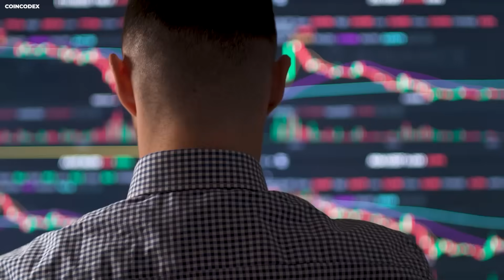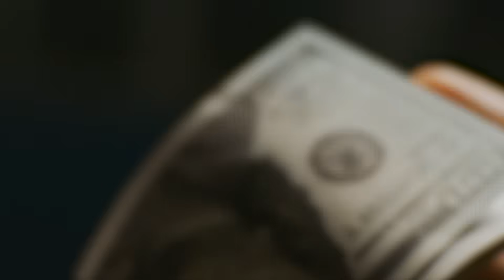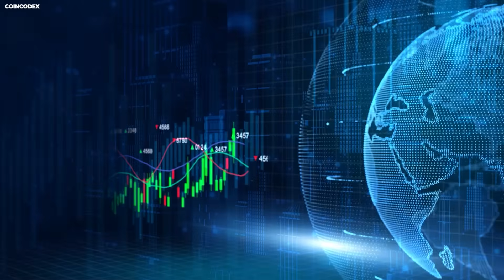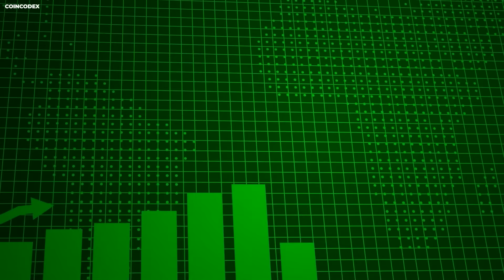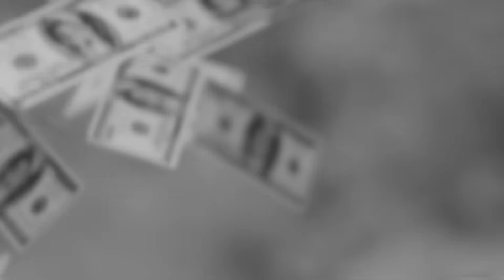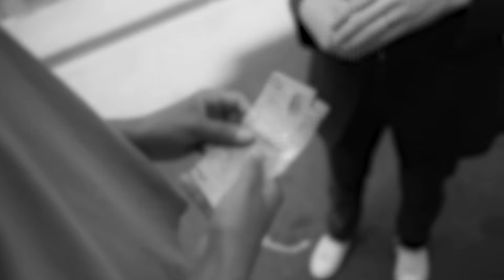SpaceX IPO Rumors Just Leaked! Money To Build The FIRST ROCKET ON MARS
Orbital Operator explores how technology, physics, and human ambition interact to push the boundaries of possibility.
Each episode breaks down the engineering decisions, constraints, and innovations that define our progress, revealing how precision and error shape the future of aerospace and advanced systems.The goal is simple: turn complexity into understanding.